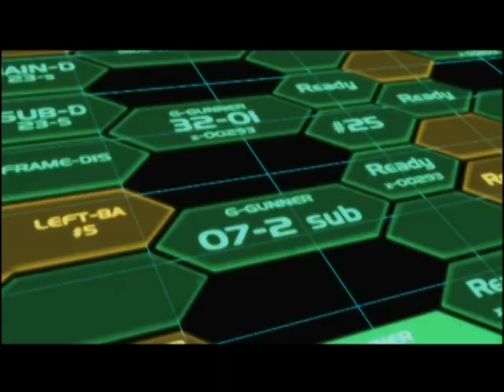Guide To Godannar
Godannar was a wild ride.